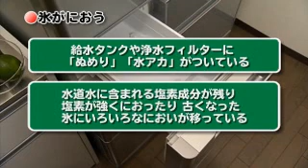HITACHI R B6700、R SF62BM、R S50BM、R B6200、R SF57BM、R SL47BM、R B5700、R SF52BM、R B5200、R SF48BM FAQ PAR